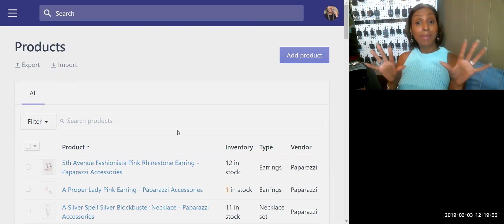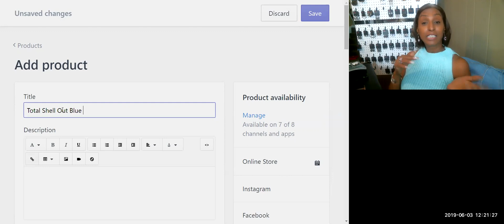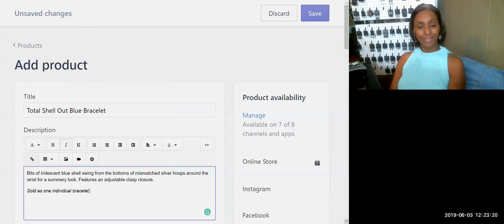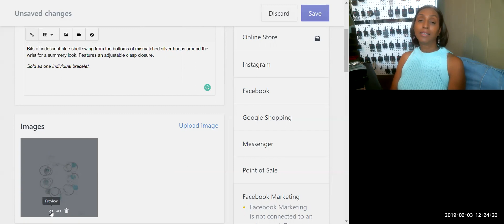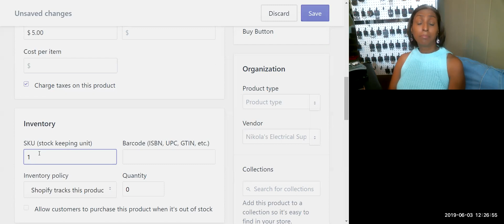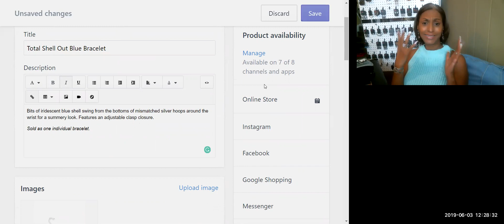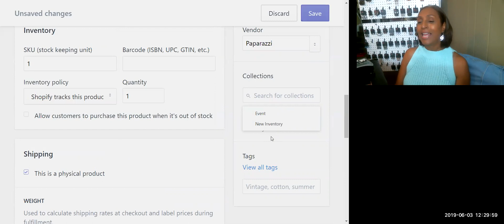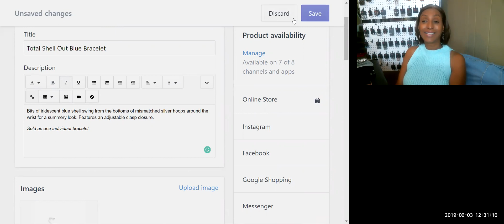Easy How To Add Products To Shopify Tutorial - how to add product in Shopify tutorial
Easy How To Add Products To Shopify Tutorial

Create a shopify store today by following this complete step by step shopify tutorial for beginners for 2019.

Ever wanted to create your own online store to sell products online? Well this is the only video you'll need. In this video I provide a step by step Shopify tutorial for beginners. This Shopify tutorial will show you how to have your own live E-commerce store ready to sell on within the hour!

Shopify is a very popular software chosen by many online sellers to create their ecommerce websites! Shopify is so popular due to being super user friendly and very easy to interact with!

By the end of this Shopify tutorial you will know how to…
- How to add products to your Shopify store

This Shopify Review is very easy to follow  a perfect Shopify tutorial for beginners 2019! You will know How to create an online store in just under an hour of work